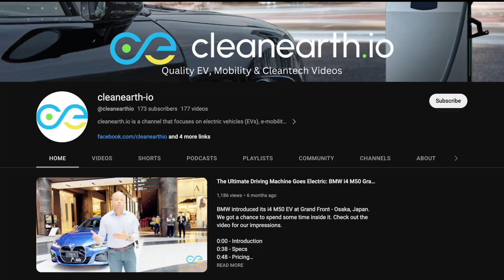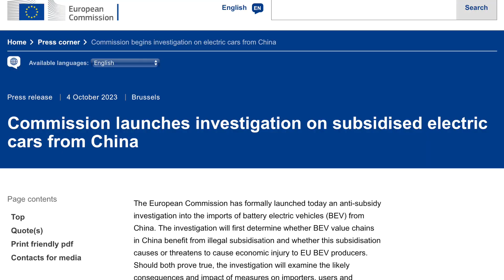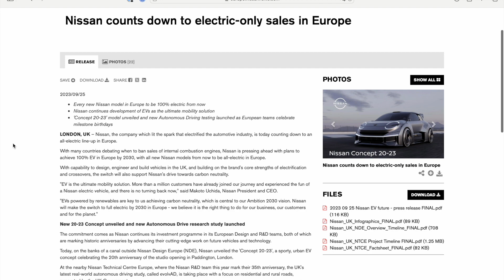Electric Shock: Why Major Automakers Are Pumping Their Brakes on EVs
Is the electric vehicle market stalling? Industry leaders like GM, Tesla, and Mercedes-Benz are revising their ambitious plans, raising questions about the long-term viability of electric cars.